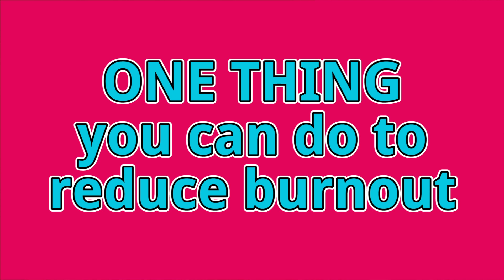How to Deal with Actuarial Burnout from Studying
Do you struggle with burnout studying for actuarial exams?

If you do, then this video is a MUST-WATCH!

Burnout is an extremely common problem for actuaries.

Today, you'll learn a strategy to STOP study burnout and ENJOY the actuarial journey again!

Watch till the end to hear how you can study LESS and get better results!!

So, do you have any tips for dealing with burnout?

I cannot WAIT to hear your thoughts!

P.S. Are you looking for a job in 2023? Hiring season starts in fall of THIS YEAR, so you’ve gotta start now!

If you want professional advice on how to perfect your actuarial resume, you’ll love my upcoming TOTALLY FREE resume workshop!

TIMESTAMPS
• Intro 0:00
• This happens to most future actuaries 1:21
• Here's my suggestion! 2:45
• The benefit of this method 4:02